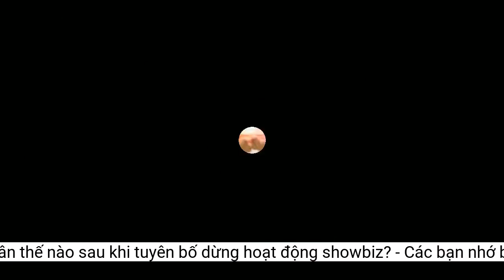Cuộc sống của Ốc Thanh Vân thế nào sau khi tuyên bố dừng hoạt động showbiz?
MC Ốc Thanh Vân tâm sự cô hài lòng với cuộc sống hiện tại và sẵn sàng quay lại sân khấu nếu có dự án phù hợp.Hơn thế nữa, Ốc Thanh Vân cảm thấy hạnh phúc vì dù đã rời xa sân khấu vẫn được khán giả nhớ đến, vẫn thường xuyên được khán giả gọi tên và hỏi thăm. Cô gọi đó là sự may mắn và phước phần của người nghệ sĩ có được sau nhiều năm làm nghề.
“Đối với tôi, được hít thở, được tập, được thiền, được đưa đón con, được gặp những học viên, sống một cuộc đời nhẹ nhàng đã là một điều hạnh phúc. Những vai diễn nếu có duyên, tôi cũng sẽ hết lòng đón nhận.
Cô tâm sự: “Với tôi, làm công việc nghệ thuật ở thời điểm này không với mục đích để nổi tiếng hay để kiếm được nhiều tiền hơn mà vì muốn trả ơn Tổ nghiệp. Công việc này đã cho tôi tất cả mọi thứ. Thậm chí là được nhiều hơn những gì tôi mong đợi trong suốt cả một quãng đời tuổi trẻ và thanh xuân”.
Ốc Thanh Vân tiết lộ cô thỉnh thoảng tham gia một vài dự án điện ảnh. Còn về sân khấu thì đã lâu nữ diễn viên không có cơ hội quay trở lại, lĩnh vực phim truyền hình dài tập lại càng khó hơn. Tuy nhiên, nữ diễn viên khẳng định, nếu có cơ hội cô cũng sẽ sẵn sàng trở về với sân khấu và phim ảnh.
Nữ diễn viên tâm sự cuộc sống của mình bây giờ rất đơn giản, không cần phải trang điểm, mặc quần áo đẹp, xuất hiện chỉn chu mỗi ngày. Dù đây là một sự thay đổi lớn nhưng Ốc Thanh Vân cảm thấy điều này phù hợp với con người của mình ở giai đoạn hiện tại.
Tôi cũng có công ty kinh doanh và thật sự bây giờ việc duy trì hoạt động của công ty cũng khó hơn rất nhiều so với những năm trước nên phải nỗ lực thật nhiều", cô nói.
Diễn viên, MC Ốc Thanh Vân vừa trở thành khách mời trong chương trình Mái ấm gia đình Việt. Đây là lần hiếm hoi cô xuất hiện trở lại trên truyền hình sau khi thông báo tạm dừng hoạt động nghệ thuật vào đầu năm 2023.
Tính cách của tôi là vậy, khi đã cái điều gì cũng sẽ tận tụy và dốc hết sức mình, không bao giờ hối hận nhưng nếu không đến thì cũng sẽ không tiếc”, cô trải lòng.
Nữ diễn viên dành thời gian chăm sóc tổ ấm nhỏ.
Chia sẻ tại chương trình, nữ diễn viên cho biết cô không tham gia các chương trình truyền hình không phải là không còn tình thương mến. Giai đoạn này, cô muốn dành nhiều thời gian để bên cạnh và lớn lên cùng các con. Ốc Thanh Vân cho biết cuộc sống của cô thay đổi gần như hoàn toàn so với trước đây.
Với Ốc Thanh Vân, niềm vui mỗi ngày rất nhỏ bé, đơn giản và thật sự an yên. Cô cho rằng bằng cách này hay cách khác thì đích đến của cuộc đời con người là tìm thấy cái niềm vui, tìm thấy con người bên trong chính mình và bản thân cô đã làm được điều đó.
“Hiện tại, tôi sống như một người bình thường. Bắt đầu ngày mới rất sớm với những buổi dạy yoga cả trực tiếp lẫn online. Thời gian còn lại, tôi đưa và đón các con đi học. Tôi tham gia mọi hoạt động tại trường của các con và không bỏ lỡ bất kỳ một khoảnh khắc nào của các bé.
Ốc Thanh Vân chuyển hướng trở thành HLV yoga.
Ốc Thanh Vân hiếm hoi trở lại truyền hình sau một thời gian tạm dừng nghệ thuật.
Ốc Thanh Vân cũng hạnh phúc vì từ hoạt động nghệ thuật đến công việc hiện tại luôn được gia đình ủng hộ. Cô khẳng định nếu làm một điều gì đó mà không có sự ủng hộ của gia đình thì chắc sẽ không thể nào theo đuổi đến tận cùng được.
Hơn 15 năm hoạt động nghệ thuật, Ốc Thanh Vân đã có không ít vai diễn ấn tượng. Cô tự hào vì đã từng thể hiện các diễn mà bản thân mong muốn và không muốn chờ đợi thêm một vai diễn nào nữa. Nữ diễn viên hài lòng với cuộc sống đơn giản, an nhiên hiện tại.